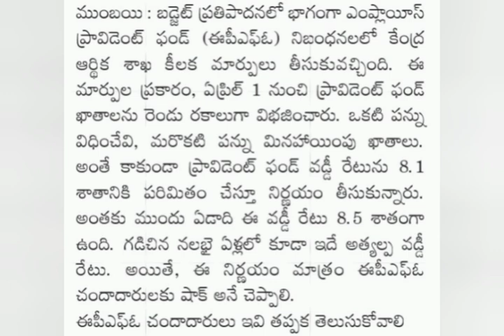ఉద్యోగ,పెన్షనర్లకి కొత్త రూల్స్ జారీ || Pensioners latest | Ap Government employees news